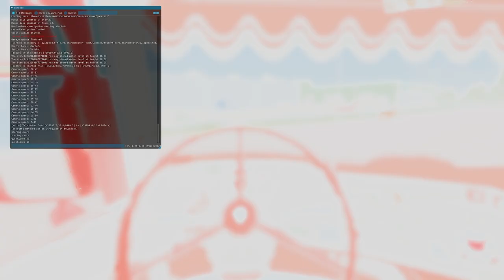[ ETS 2 1.48 ] 🔹SCANIA FLEURS + TRAILER🔹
▶️ MODS
💻 CONFIG
🔵 CM : Asus B450M Prime
🔵 CPU : AMD Ryzen 5 3600X
🔵 GPU : Gigabyte eagle OC RTX 3070
🔵 RAM : Corsair vengeance pro RGB 4x8G 3200 Mhz
🔵 Alim : Corsair 750W 80 plus gold
🔵 Moniteur : HP 27XQ 144Hz 1440P
🔵 Volant : Logitech G920 + Shifter